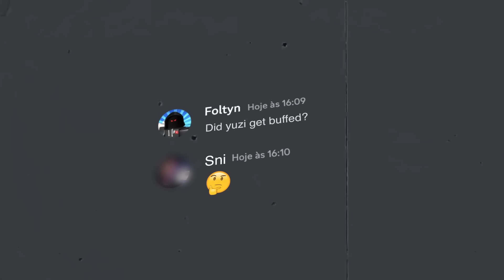Did They Secretly BUFF The YUZI KIT.. (Roblox Bedwars)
Did They Secretly BUFF The YUZI KIT In Roblox Bedwars. This video is SUPER FUNNY and HILARIOUS. Make sure you watch the whole video to find out what happens.

--Socials--